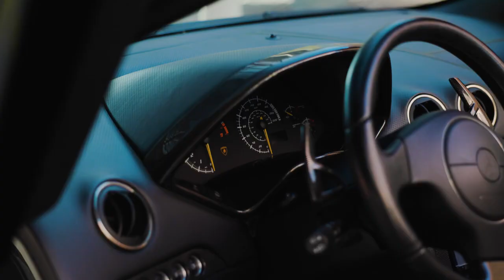Lamborghini video shortsvideoviral subscribe